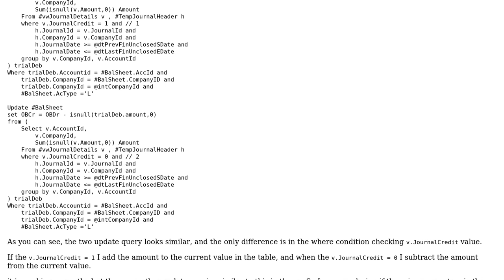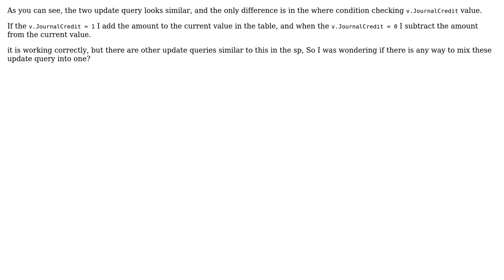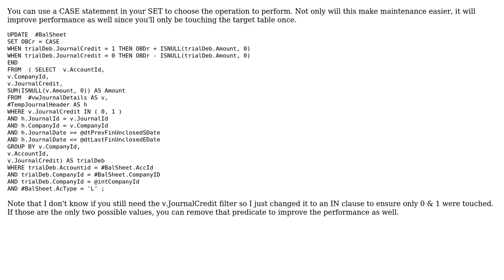Updating field in Temporary table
With thanks & praise to God, and with thanks to the many people who have made this project possible! | Content (except music & images) licensed under CC BY-SA | Music | Images & others | With thanks to user Wes H user Toby Speight user J M and the Stack Exchange Network Trademarks are property of their respective owners. You are responsible for your own actions.